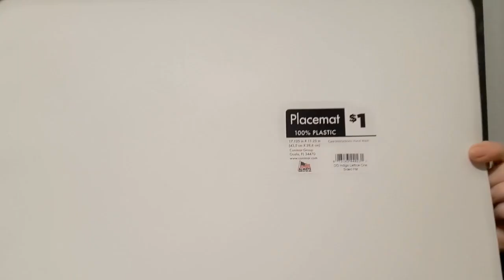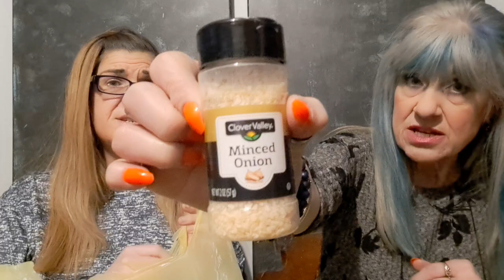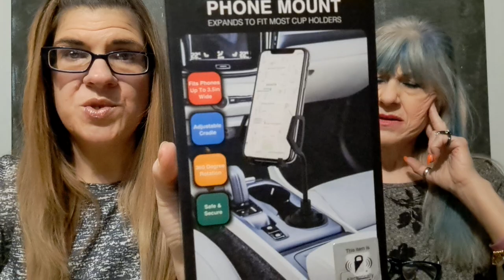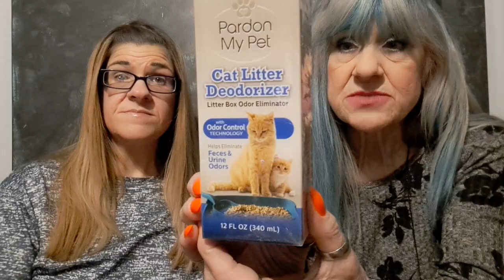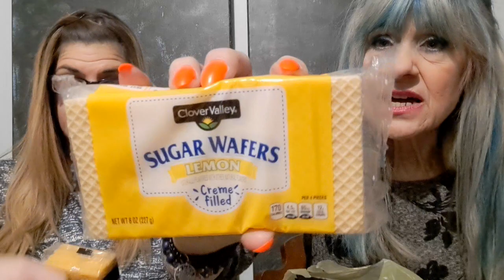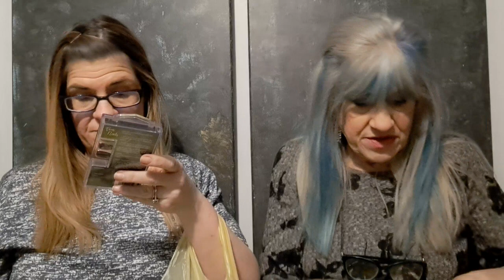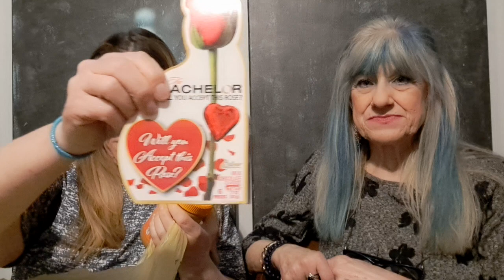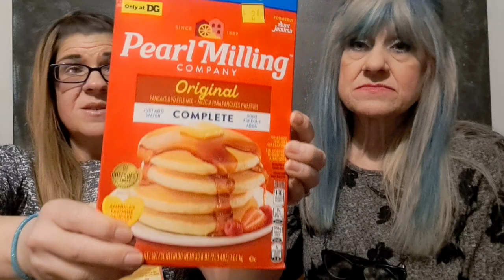Massive dollargeneral 3 Day only clearance haul- Run don't walk and snag these AMAZING deals!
*Unedited
*Dog noise
*Package noise